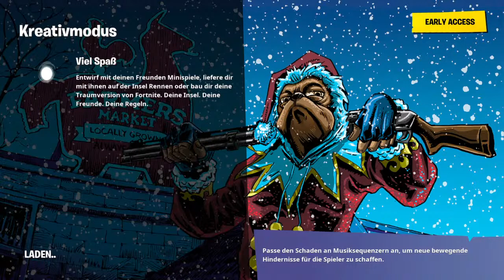Fortnite Duos und Teams/ZH Clan :] [:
Yoo Leute herzlich wilkommen auf unserem acound.
Wir sind ein Fortnite Clan und wir laden hier pro Woche etwa 2 Streams hoch und mindestens 1 Shopstream.
Wir sind alle OG spieler aber haben nicht alle OG skinns,den acound von Clan anfürer wurde gelöscht(er hatte Recob Expert,Renegade Raider usw...

Wir probieren euch zu unterhalten und hoffen euch gefällt unser channal,wir freuen und über jedes abo und jeden like.

Viel Spass❤️✌🏽
ZH Alessandro Insta: https//www. Instagram.com/_ale.zhh_/f...

Lasst doch gerne ein abo und like da,wir würden uns sehr freuen :]]]